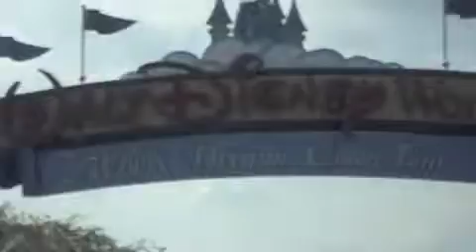Downtown Disney Adventure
It was a good day with Catherine and Sam to say the least.